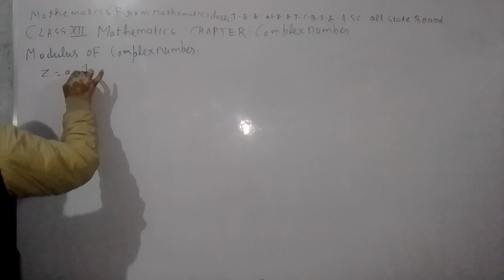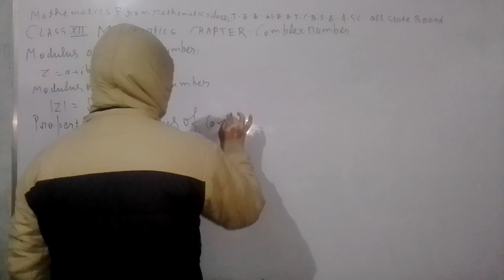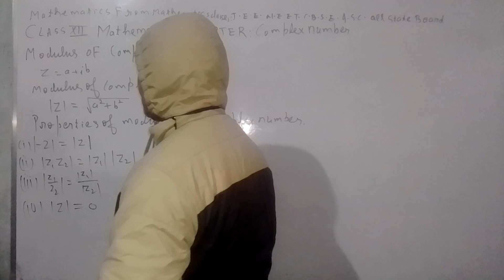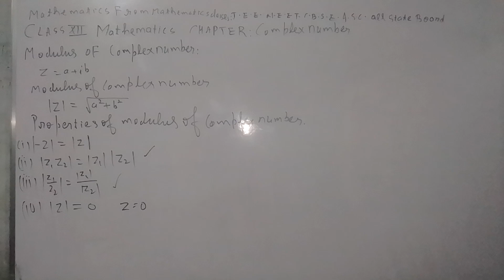8 January 2023(5)